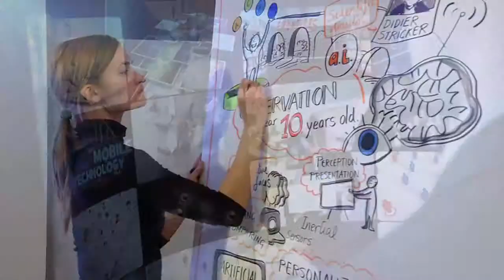Video resumen de la XXI Reunión del Future Trends Forum (Dic2013)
Video sobre la XXI reunión del FTF, celebrado en Madrid los días 4 y 5 de diciembre de 2013, donde se analizó las características e implicaciones de la nueva tendencia tecnológica que mejora las capacidades humanas.
Video about the 21st meeting of FTF in Madrid on December 4-5 of 2013, where the characteristics and implications of the new trend of technology that improves human abilities were analized.